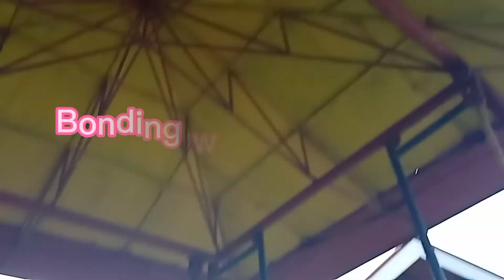Bonding with my Unikaiha